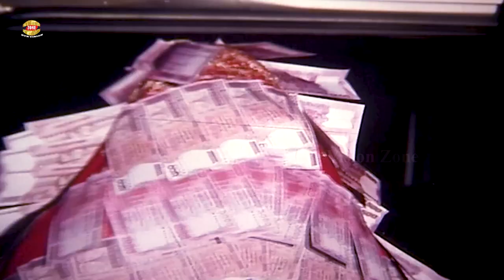বধূ বিদায় || টাকার মালা পড়িয়ে অপুকে তালাক দিল শাকিব খান || Shakib Khan || Apu Biswash || Movie Scene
Presenting by Eye Vision Zone.We produce all kinds of movie videos on this channel.Watch the full videos. If you like this video share your thoughts with us in the comments below.

Movie Scene: Bodhu Biday
Cinema: Ek Takar Denmohor
Star Cast: Shakib Khan || Apu Biswash ||
Misha Showdagor || Shohel Rana ||
Uzzal || Suchorita || Rebeka & Others
Director:
Label:  Eye Vision Zone

▶️ Watch Our Full Blockbuster Cinema

Team Eye Vision Zone